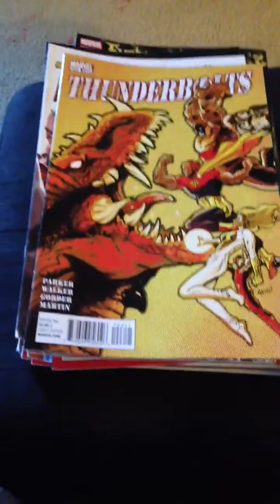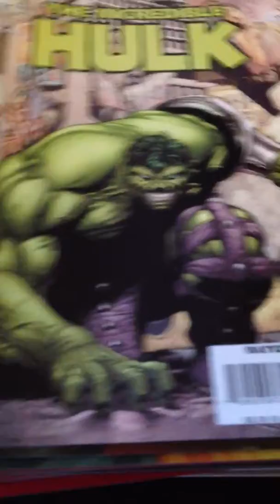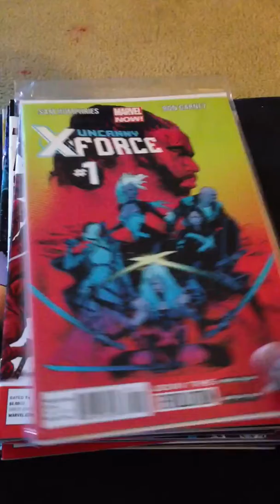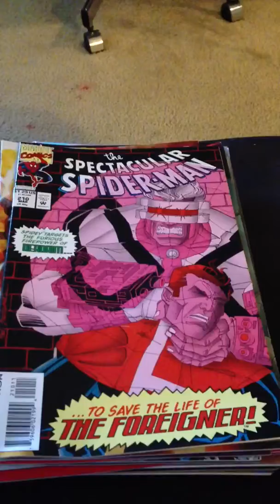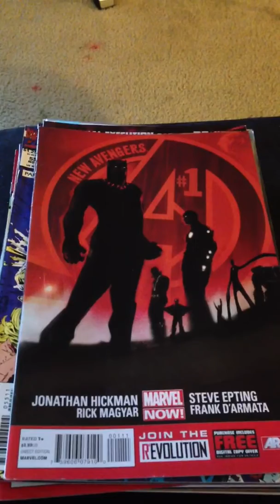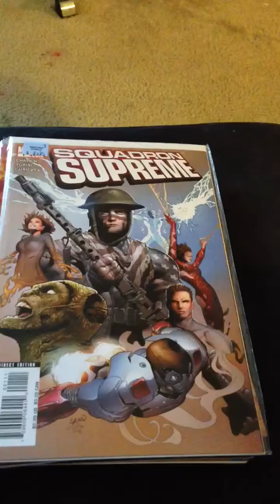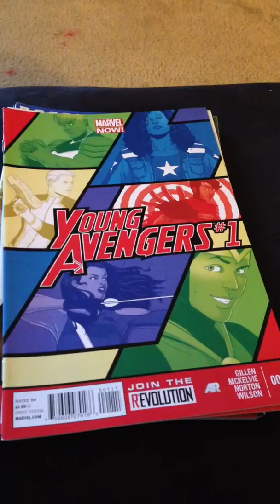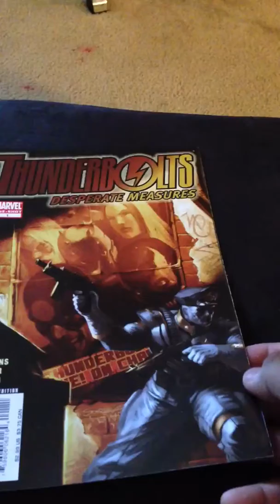Midtown comics haul grab bag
50 marvel grab bag